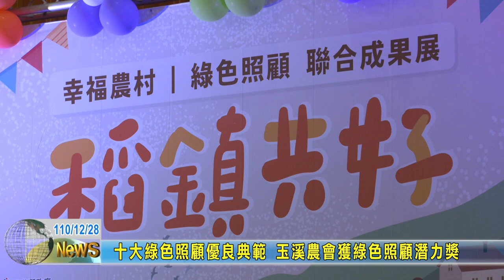20211228 10 十大綠色照顧優良典範 玉溪農會獲綠色照顧潛力獎